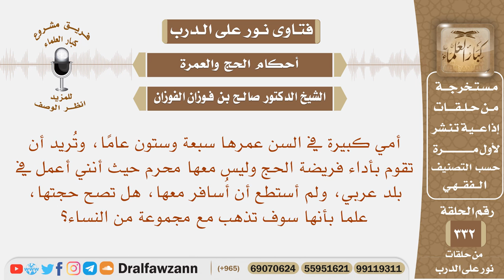أمي عمرها سبعة وستون عاما، وتريد الحج وليس معها محرم، هل تصح حجتها إذا سافرت مع مجموعة من النساء؟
نص السؤال: أمي كبيرة في السن عمرها سبعة وستون عامًا، وتُريد أن تقوم بأداء فريضة الحج وليس معها محرم حيث أنني أعمل في بلد عربي، ولم أستطع أن أُسافر معها، هل تصح حجتها، علما بأنها سوف تذهب مع مجموعة من النساء؟
السيرة الذاتية :
للاشتراك في قناة الشيخ صالح الفوزان

رئيس الفريق
لمشروع كبار العلماء